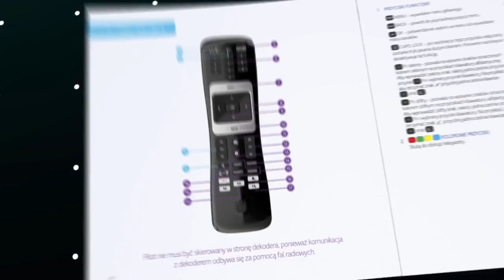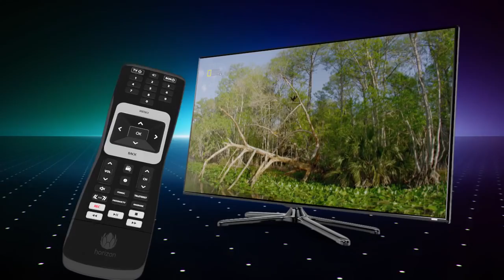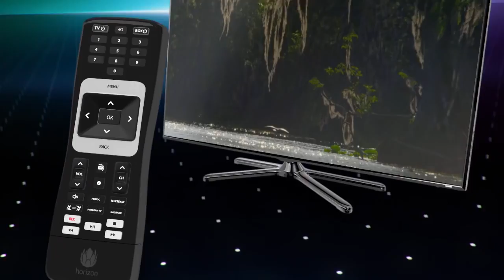Obsługa telewizora pilotem do dekodera – Horizon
Pierwsze uruchomienie nowego dekodera Horizon.

Tak działa nowy dekoder UPC Horizon.

UPC MediaModuł CI+ to usługa umożliwiająca dostęp do Telewizji Cyfrowej UPC bez konieczności korzystania z dekodera i dodatkowych kabli, a do jej obsługi .